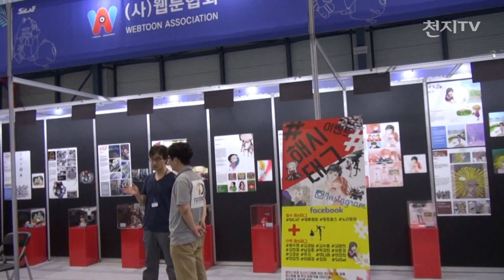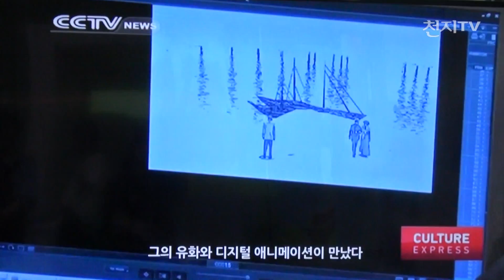만화애니메이션 축제의장 ‘SICAF’ [천지TV]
[천지일보·천지TV=황지연 인턴기자] 세계 만화 애니메이션을 한자리에 만날 볼 수 있는 서울국제만화애니메이션페스티벌(SICAF)이 시작됐습니다.

이번 페스티벌은 모험이라는 주제를 갖고 있는데요.

작가들의 작품을 가까이서보고 느낄 수 있는 전시실이 다채롭게 꾸며졌습니다.

(녹취 : 김영두 | SICAF 조직위원회 위원장)
“이번 SICAF는 한국의 만화 애니메이션 콘텐츠를 선보일 수 있는 다양한 전시와 아이들이 직접 체험할 수 있는 체험관으로 이루어졌으며…”

(녹취 : 권영섭 | 원로만화가협회 회장)
“좋은 장소에서 또 특별히 마련된 이현세 작가의 특별전까지 하면 이런 좋은 잔치가 오늘날 있게 된 것에 대하여 무척 기쁘게 생각합니다.”

공포의 외인구단, 천국의 신화 등 모든 세대에 걸쳐 끊임없이 사랑받고 있는 작가, 이현세의 작품을 연대기별로 볼 수 있습니다.

돔 형태의 체험관과 VR을 쓰고 애니메이션을 생생하게 관람할 수 있는 공간도 마련됐습니다.

빈센트 반고흐의 이야기를 세계 최초로 유화로 제작한 장편 애니메이션 ‘러빙 빈센트’를 비롯해 230편의 다양한 애니메이션이 관람객을 찾아갑니다.

페스티벌은 오는 30일까지 서울 강남구 SETEC과 메가박스 코엑스에서 진행됩니다.

(영상취재/편집: 황지연 인턴기자)